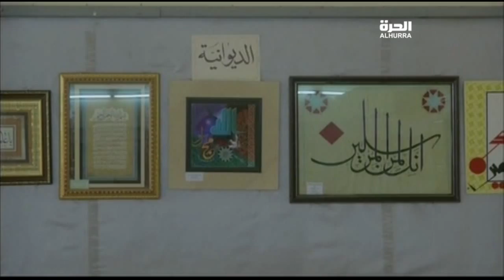معرض للخط والزخرفة لمديريات التربية في عموم العراق تحتضنه محافظة الديوانية